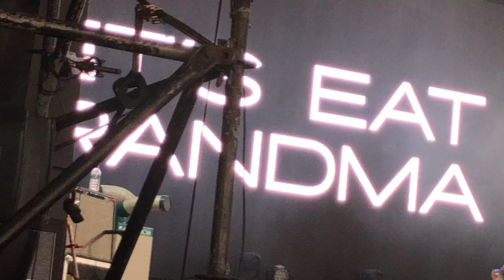LET'S EAT GRANDMA Part.2 Fuji Rock Festival 2018 RED MARQUEE